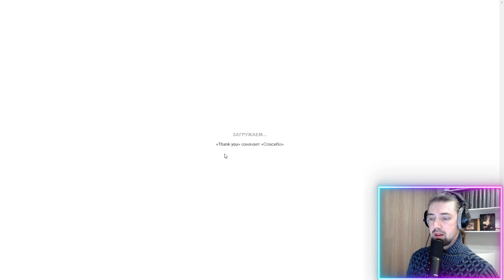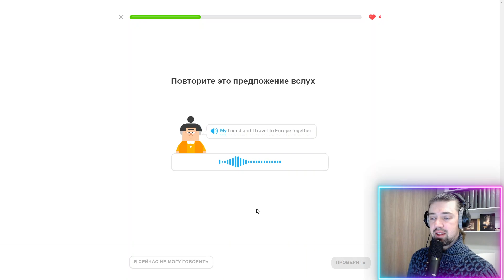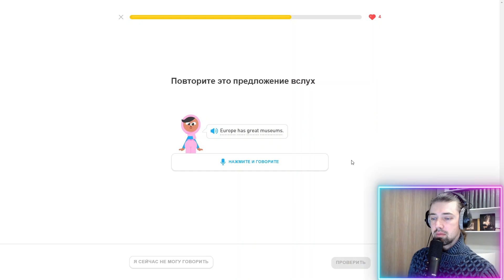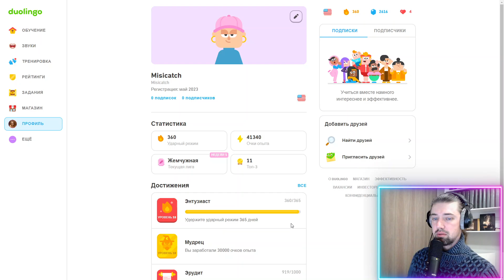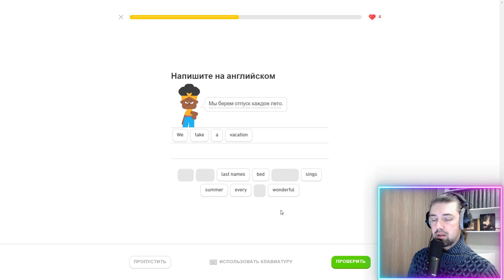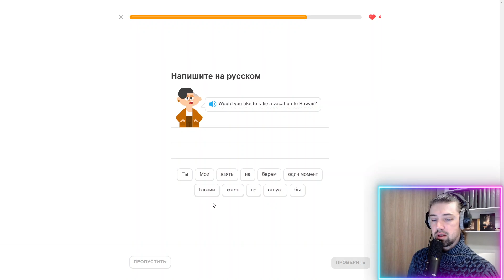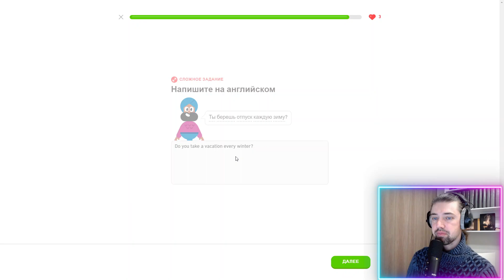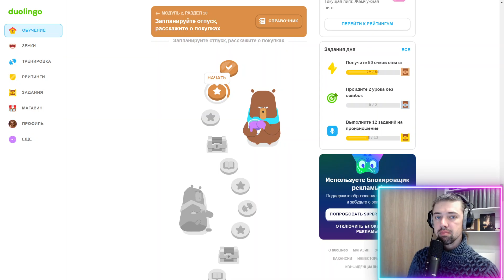Мой путь к владению английским: изучение с Duolingo #360